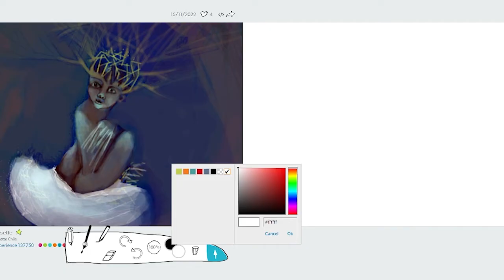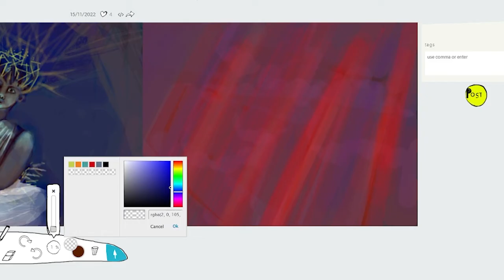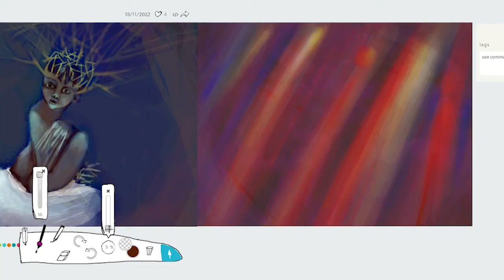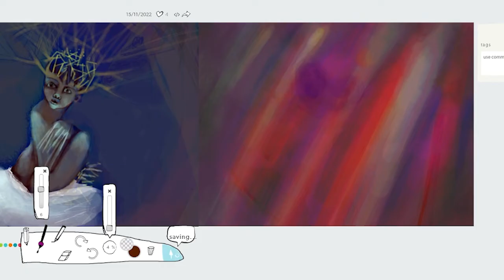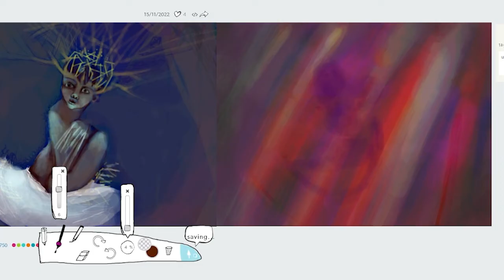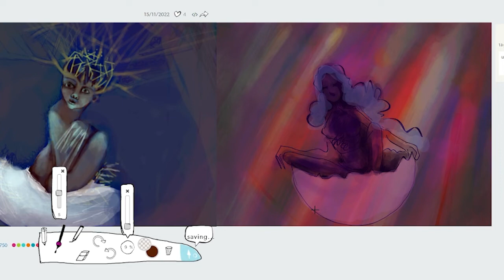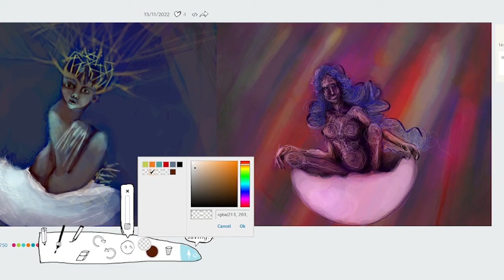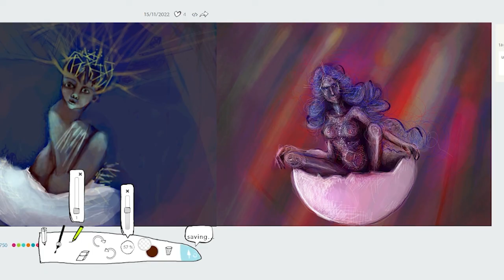making of a drawing on DADA.art